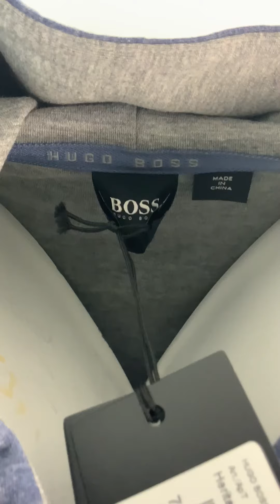Hugo Boss Heritage Jacket 50381426